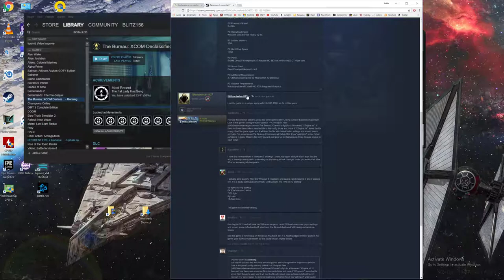The Bureau: XCOM Declassified 1080p with a GTX 1050 TI & Intel Xeon E3-1240 PC gaming system